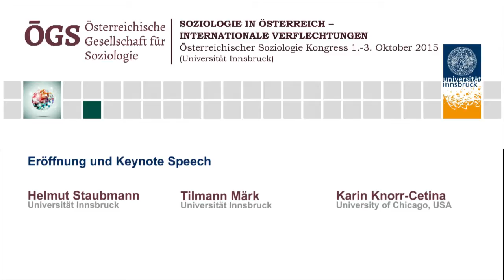Kongresseröffnung mit Rektor Tilmann Märk und Helmut Staubmann; Plenarvortrag von Karin Knorr-Cetina